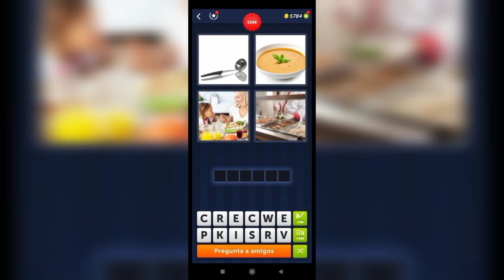4 Fotos 1 Palabra - 1265,1266 Nivel Respuestas